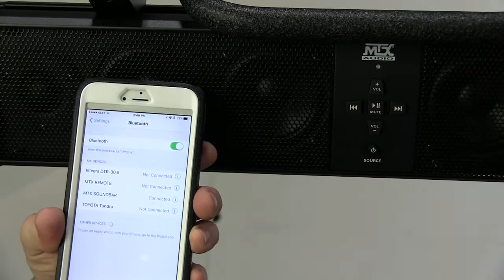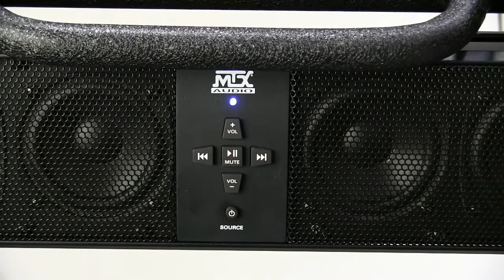Bennche UTV Soundbar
This video is to show you the latest soundbar by MTX for Bennche SXS.